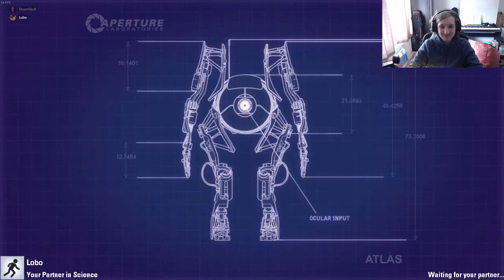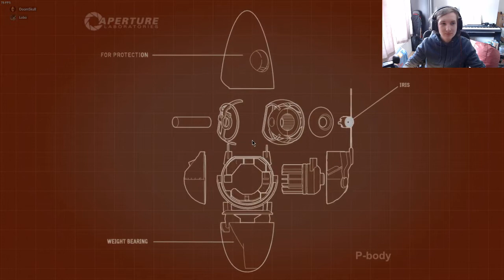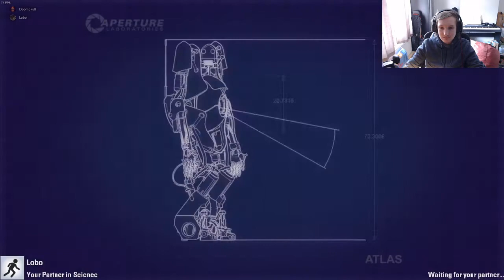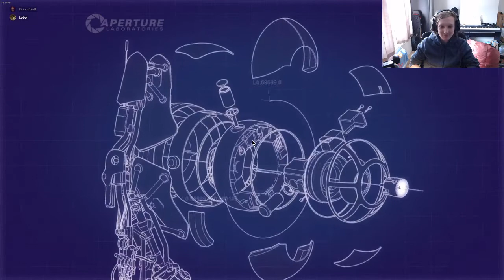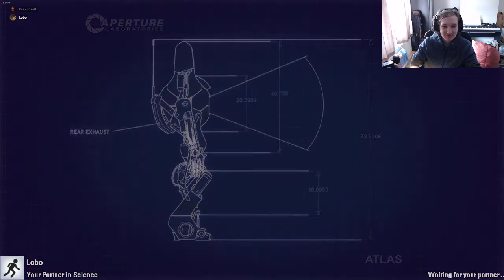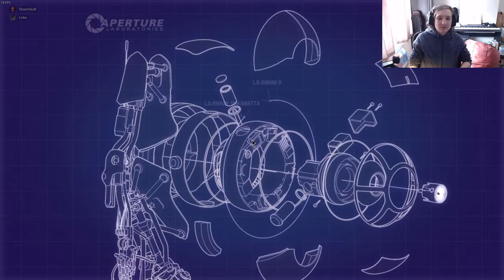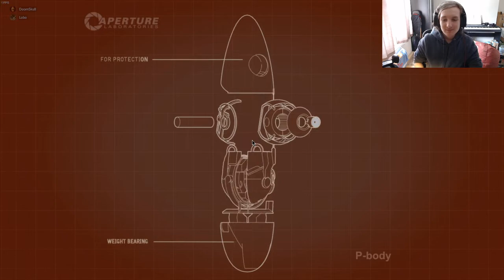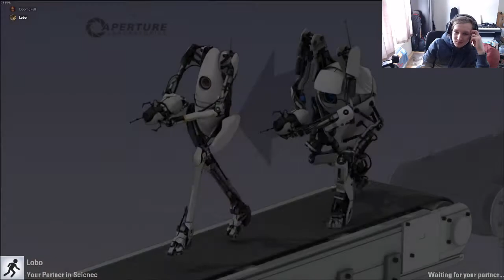Portal 2 Co-op w/Bostolm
In this past livestream we do the co-op mode in Portal 2...